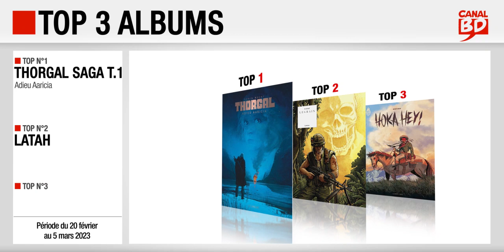20/02 au 05/03/23 : Top des ventes "albums" chez les libraires Canal BD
Top 3 des meilleures ventes d'albums de bande dessinée, enregistré chez les libraires du Réseau Canal BD, entre le 20 février et le 5 mars 2023 :
- Top 1 : Thorgal Saga T.1, Adieu Aaricia, de Recht (ed. LE LOMBARD)
- Top 2 : Latah, de Legrain (ed. LE LOMBARD)
- Top 3 : Hoka Hey !, de Neyef (ed. RUE DE SÈVRES)